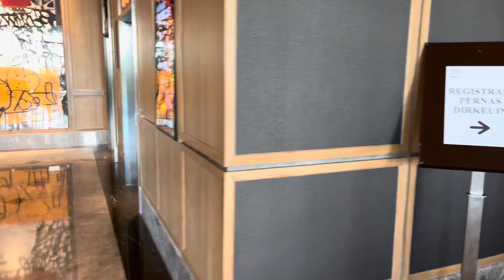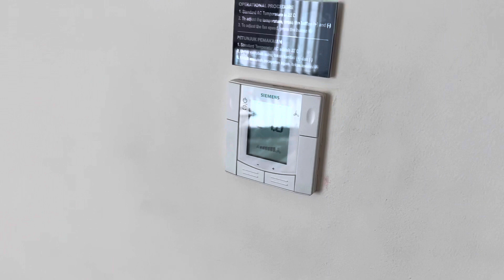Four points by Sheraton Pakuwon Indah Surabaya; Junior Suite room